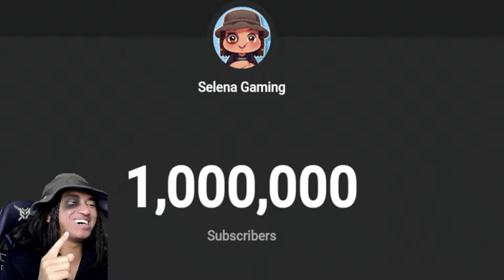999,999 Subscribers !!! ម្នាក់ចុងក្រោយគេជាអ្នកណា? ចង់ស្គាល់់់មុខ 😭